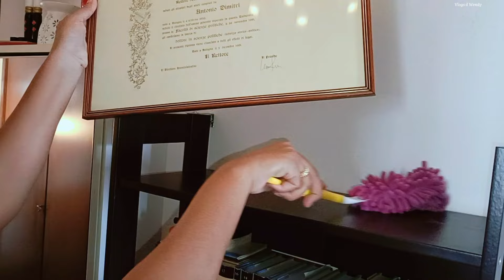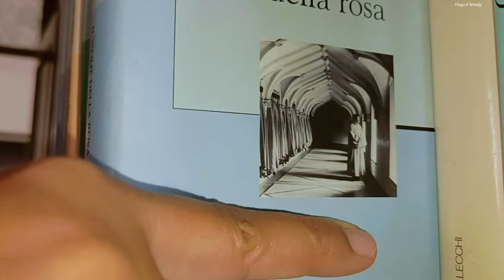Limpieza Profunda | Limpieza del Pasillo | Orden y Limpieza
➡️¡Activa CC para una traducción a tu idioma!
¡Hola a todos! ¡Hoy hago de mi pasillo un espacio acogedor y ordenado con esta limpieza profunda! Cuidaré cada rincón, desde los techos a las paredes, pasando por la librería e incluso el interior de los zapateros. No sólo eliminaré el polvo y la suciedad, sino que seleccionaré los zapatos adecuados para la nueva temporada🧹✨

📌Y este es el Instagram de mi hermana es quien me ayuda con la grabacion de los videos: @cynthiaponceofficial
📌Y este es mi canal en Italiano: @VlogsdWendy_